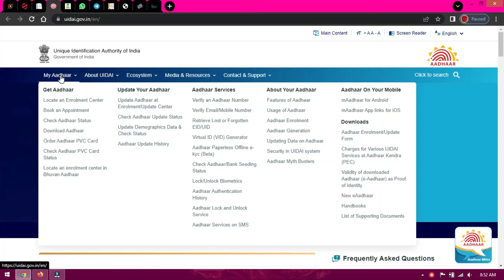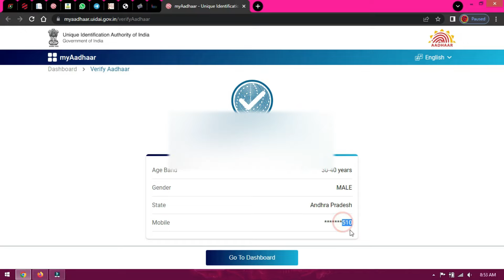How To Check Aadhaar Mobile Number Link in UIDAI Portal Online in Telugu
Similar Searches:
Check mobile number in aadhaar
aadhaar mobile no find
find aadaahr mobil;e number
how to Know aadhaar mobile
aadhaar mobile link check